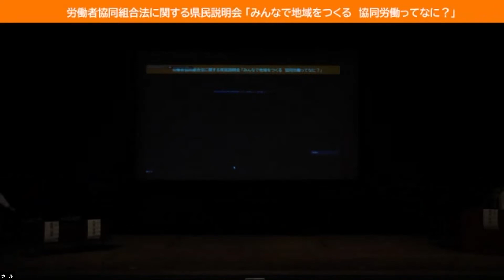5 閉会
令和４年９月３日（土）に開催した「労働者協同組合法に関する県民向け説明会」の模様を配信します。法への理解の一助として、是非御覧ください。
【内容】閉会
【講師】田中　羊子（日本労働者協同組合連合会センター事業団　理事長）
テキスト版はこちらから
動画は全部で５編となっています。